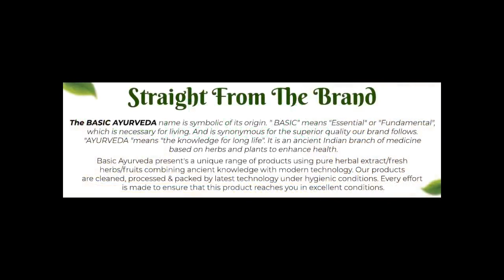BASIC AYURVEDA Amla Murabba (Candied Indian Gooseberry Delicious) 400 Gm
Links:
Online Buy Amazon

Basic Ayurveda Aamla Murabba is an Indian Ayurvedic recipe that is used to relieve symptoms of gastric problems, build immunity, and serve as a general health tonic. This recipe negates the sourness of Amla, by making it into a sweetened Murabba. Amla is very rich in Vitamin C and Vitamin E making it an essential ingredient in many different ayurvedic remedies.

Benefits:
-Murabba masks the sour taste of Amla, making it easier to ingest
-Amla is rich in Vitamins, Nutrients, and Anti-Oxidants
-Helps in fighting oxidative stress
-Rich in Vitamin C, Vitamin E, and anti-oxidants thus helps in fighting oxidative stress
-Helps in boosting immunity, alertness, and stamina
-It helps in treating general debility and improving general health